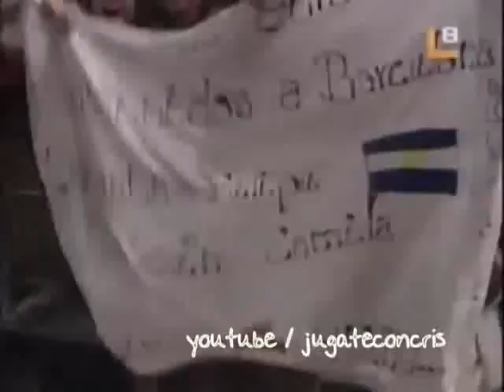ERREWAY - ESPAÑA 2006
EL SHOW - NOTAS - FANS -